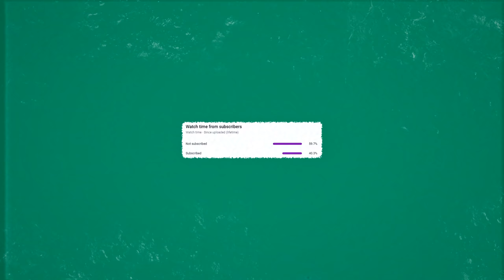So i played the *NEW* Agent NEON...